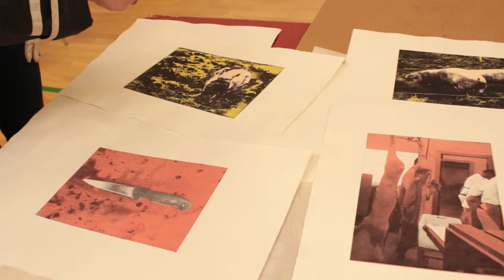Kunstnernes Sommerudstilling (KS)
Fredag den. 28. april 2017 gik startskuddet til Kunstnernes Sommerudstilling i Tistrup (KS)
Dette indslag omhandler indlevering af værker, som ugen efter skal censureres.